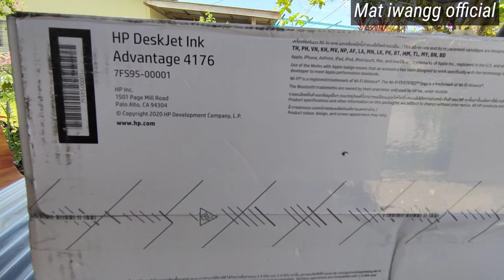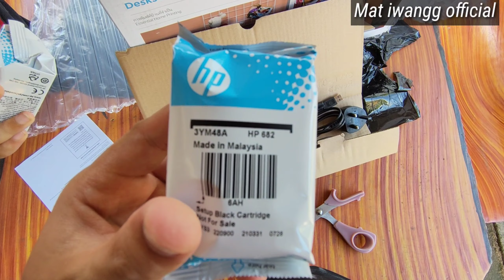UNBOXING PRINTER HP 4176 MULTITASKING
Assalamualaikum.,. Terima kasih sudi menonton video saya...🙂